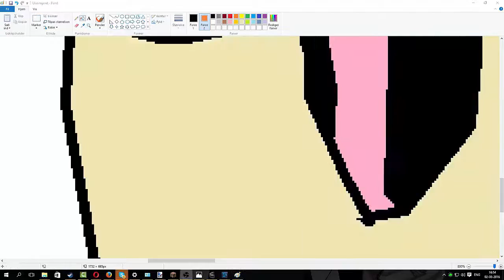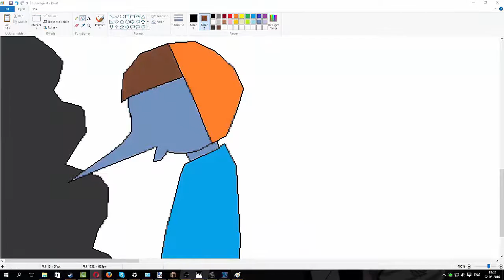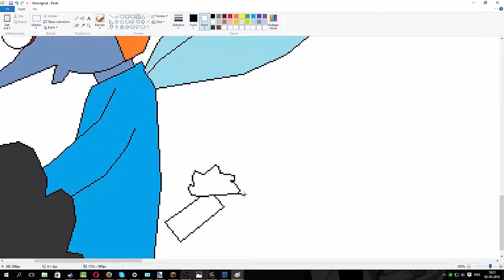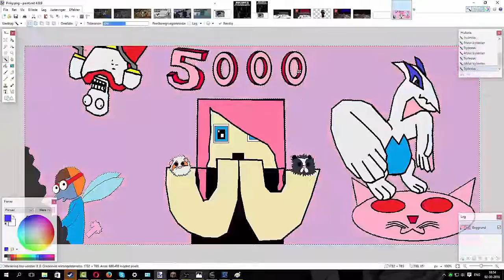Lets paint episode 40: Super pinky kitty stream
hejsa allesammen spørgsmål og svar nedenunder

SP: hvad filmer du med
Sv:Fraps

SP:hvad rendere du med
Sv:Camtisia studio